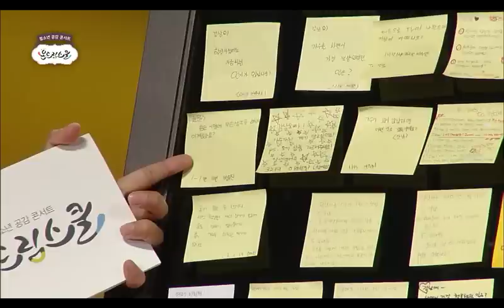[청소년 공감콘서트 온드림스쿨] 경남 함안편 - 강남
청소년 공감콘서트 온드림스쿨 경남 함안편

가수 강남 - 누구에게나 한번의 기회는 온다

날짜 : 2015년 4월 15일(수)
장소 : 함안실내체육관
멘토 : 강남(가수), 김태원(구글팀장)
공연 : AOA
사회자 : 한석준 아나운서